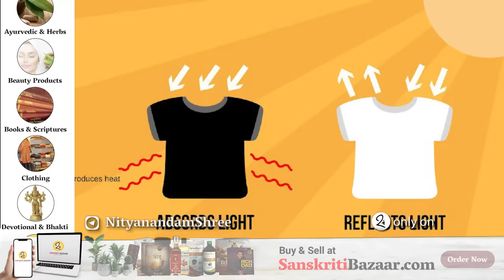स्किन प्रॉब्लम्स के लिए 5 प्राकृतिक उपचार | 5 Natural Remedies For Skin Problems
5 Natural Remedies For Skin Problems
by Nityanandam Shree in Hindi
स्किन प्रॉब्लम्स के लिए 5 प्राकृतिक उपचार | नित्यानन्दम श्री द्धारा सुनें सरल हिन्दी में

* WATCH NITYANANDAM SHREE’S FAVORITE VIDEOS

* ONLINE SHOP & BLOG